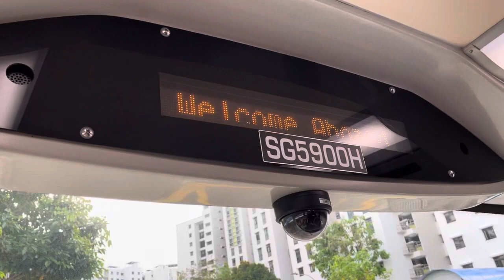[2/2] SBS Transit MAN ND323F A95 (Batch 3) SG5900H on Service 161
Recorded on 23 April 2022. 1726hrs-1745hrs. Feeling the beat of MAN ND323F A95 (Batch 3) double decker on SBS Transit Service 161 for Hougang Central. Enjoying on Tampines Expressway (TPE) and entering Sengkang. I'll be happy if I can take SBS Transit Service 161 instead of Tower Transit Service 965.

Published on 21 May 2022, 1930hrs

Specifications:
Journey Rating: 95%
Start route: Opp Casablanca (46221)
End route: Block 190C (65069)
Stop recording: Punggol Road